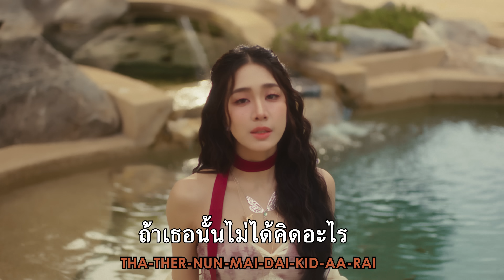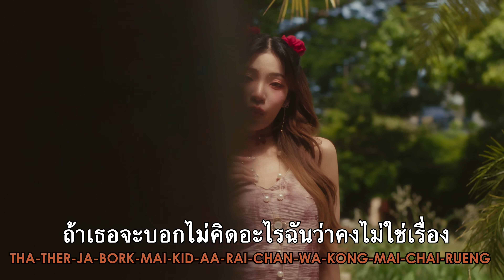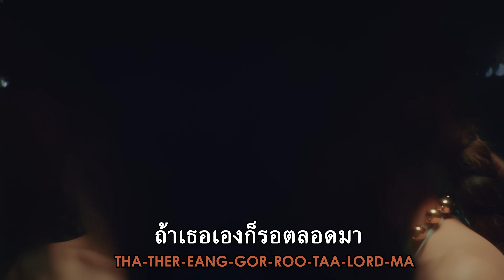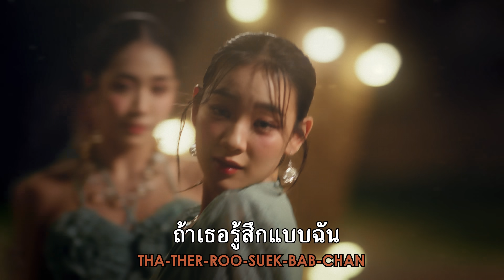4EVE - คิดคิด ( Let me know ) | Sing Along Version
ฉลอง คิดคิด 4,000,000 วิว
หวังว่าทุกคนจะชอบนะคะ ถ้าใจเราตรงกัน

4EVE - คิดคิด ( Let me know ) | Official M/V

🎧Available now on all streaming